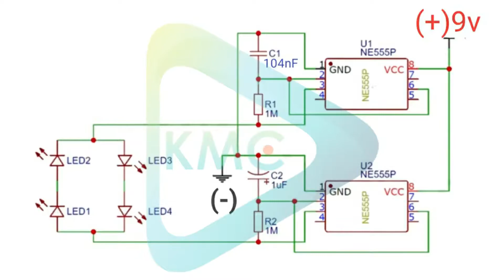Police light led flasher with 555 timer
How to make police light led flasher I’m using 555 timer, 1m Resistor, 1uF cap, 100/104nF cap and leds    hope you guys enjoy this video|